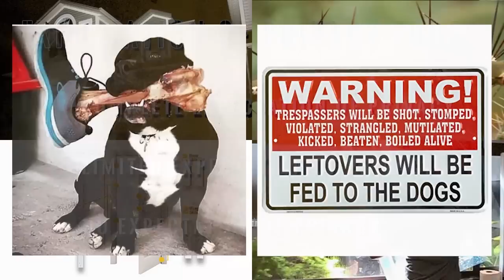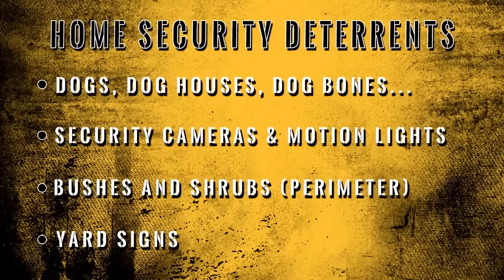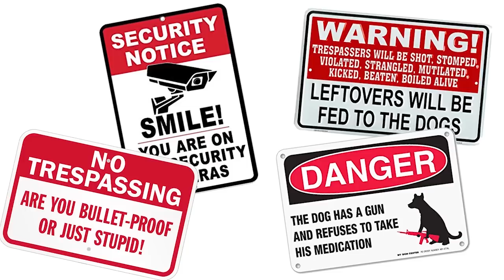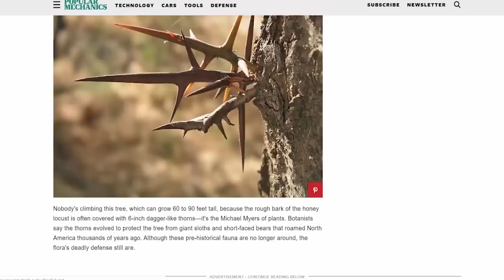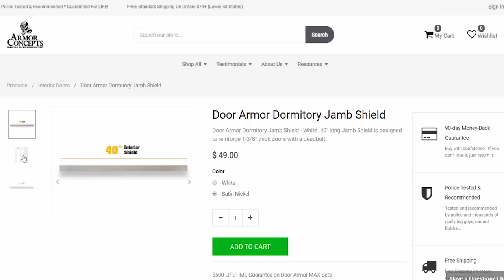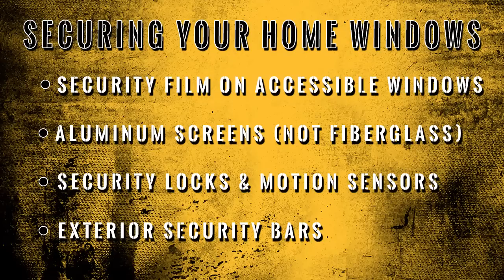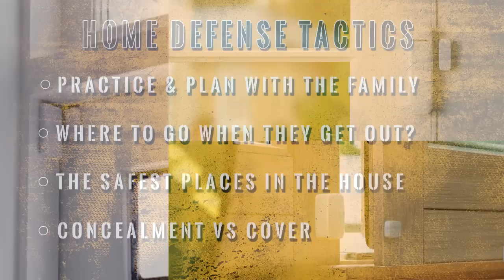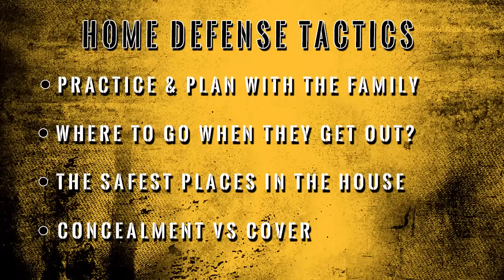Home Security and Defense Tactics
Statistically speaking, this is the safest time in history to be alive, but that doesn’t mean bad things don’t happen all the time. Our home is where all our belongings are, where our family is, and where we should feel the safest. Because of this, home security and home defense tactics should be a top priority, but are often overlooked.

It’s human nature to become complacent when nothing happens. This is why preppers tend to get a bad rap. We look at possible disaster scenarios and plan for them, regardless how likely or unlikely they are.

Because our home is our sanctuary, defending it (and everything in it) should be a top priority.